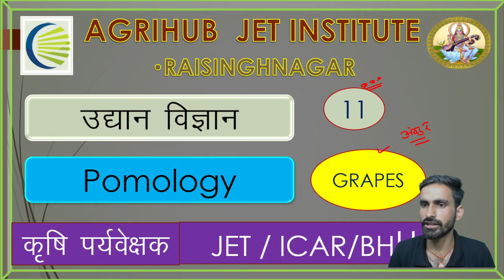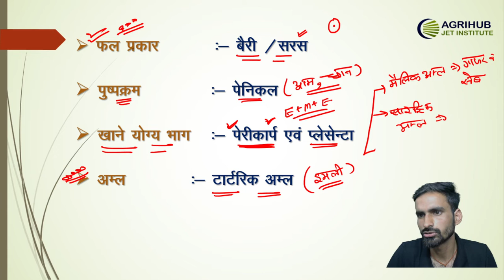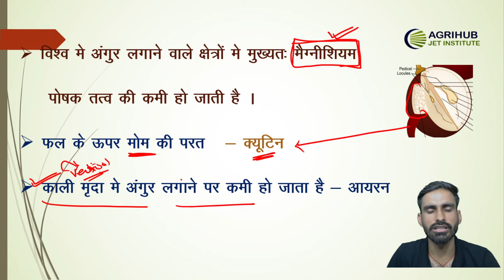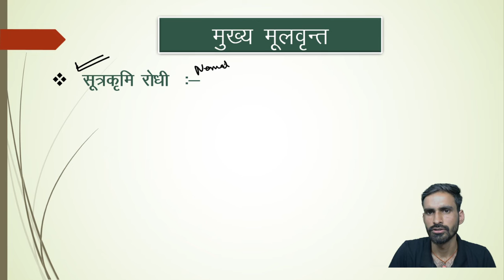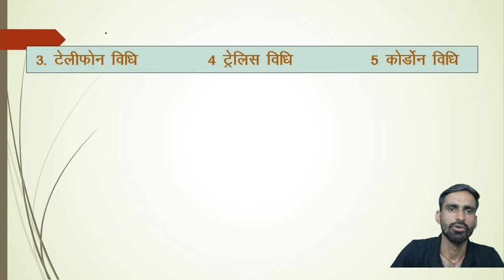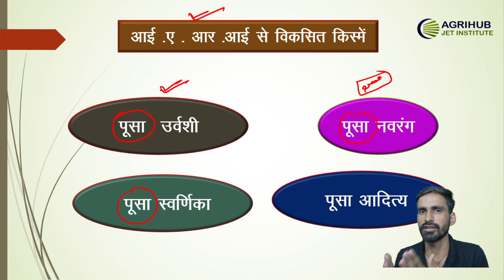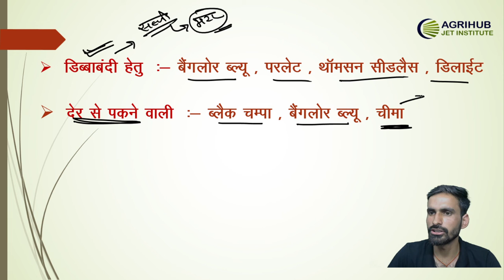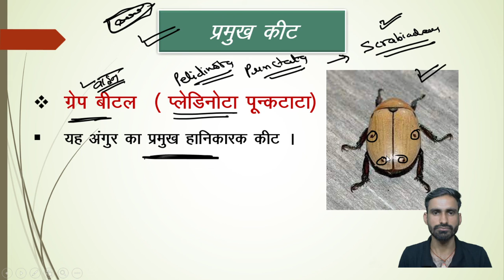Cultivation of Grapes JET , ICAR , BHU , AO ,AAO ,ADO | Horticulture CROP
Cultivation of Grapes || Horticulture Fruit Crop || JET , ICAR , BHU , AO ,AAO ,ADO | Horticulture Agriculture Exams